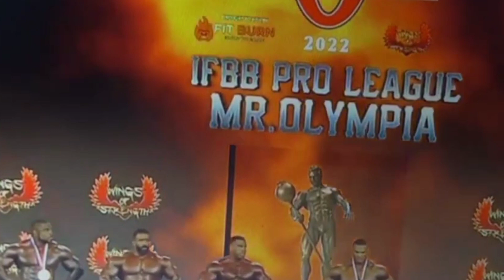Mr. Olympia 2022 Final@assamdots9439